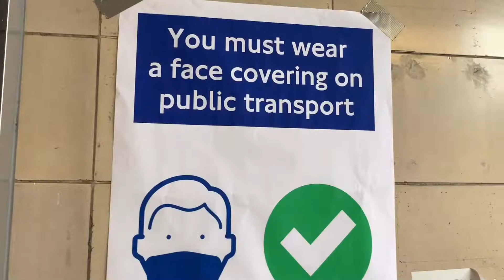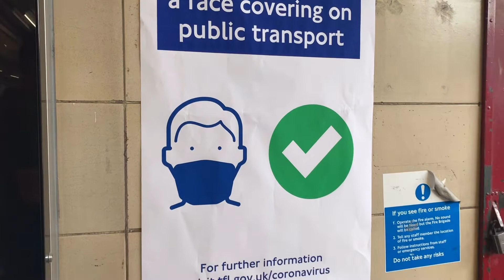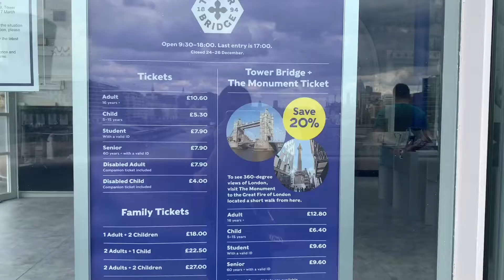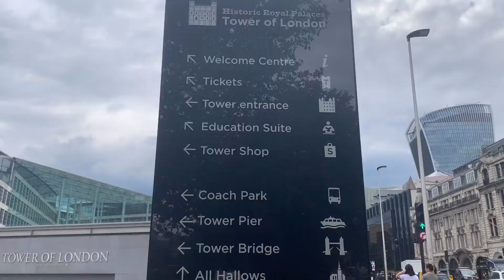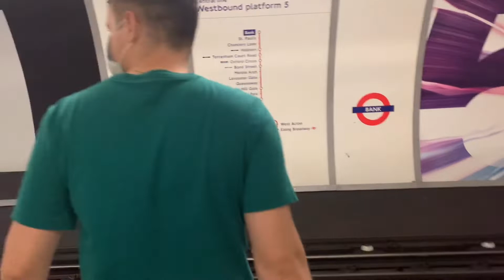REABERTURA DAS LOJAS EM LONDRES, PASSEIO NO CENTRO E COMIDA MEXICANA | Londres em dois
▪️Ou adicione o código na hora de finalizar a compra: KAREN-R290&wa

▪️Músicas usadas nesse vídeo:

Músico: @iksonmusic

Músico: Jef

Músico: Jef